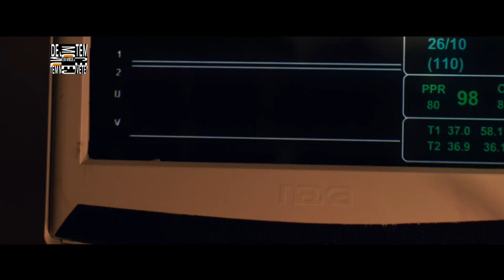Jo vetëm modë - Emisioni 6! (30 nëntor 2013)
Facebook Format info-enertaiment nga Floriana Garo & Albert Dumani ne KLANHD & TVKLAN, cdo te shtune 20:05